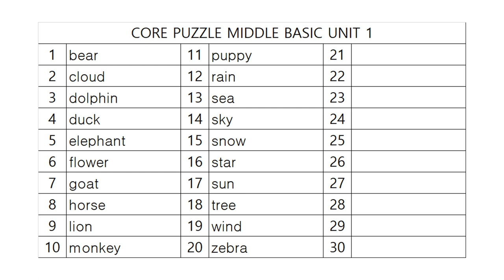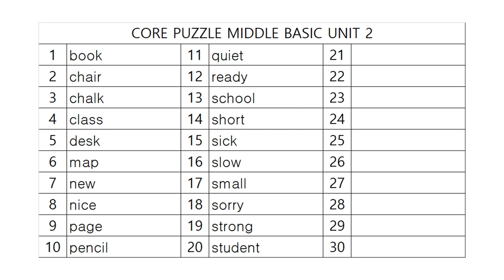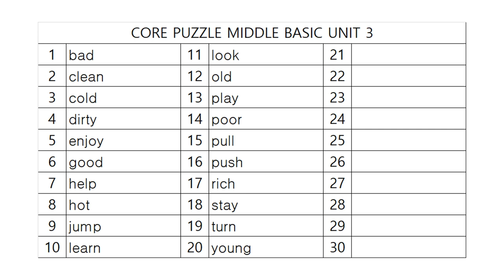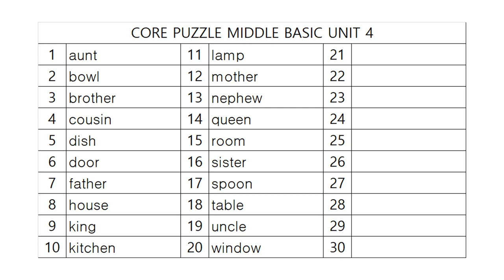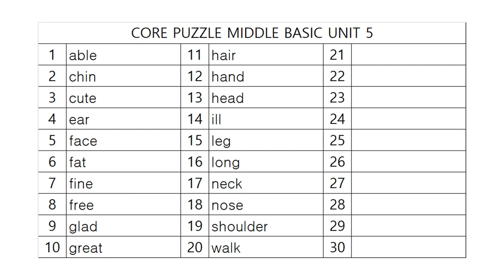코어퍼즐 중등기초 어휘테스트 1!